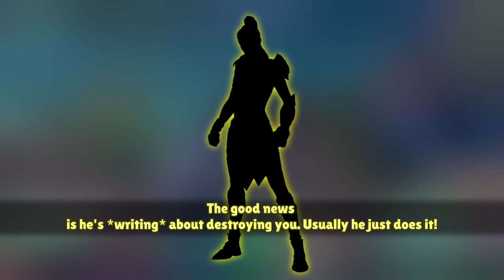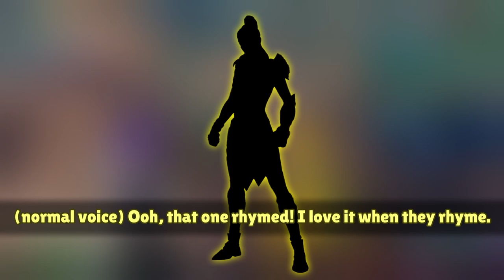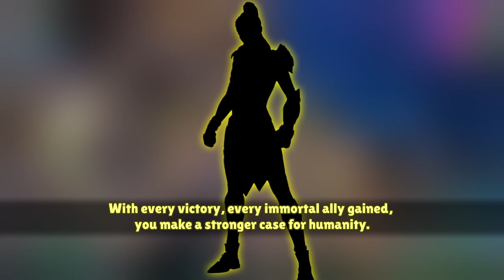Fortnite Ch5 S2 Oracle Dialogue/Audio Logs/Voicelines Part 2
"Aphrodite has apparently grown sympathetic to your cause"